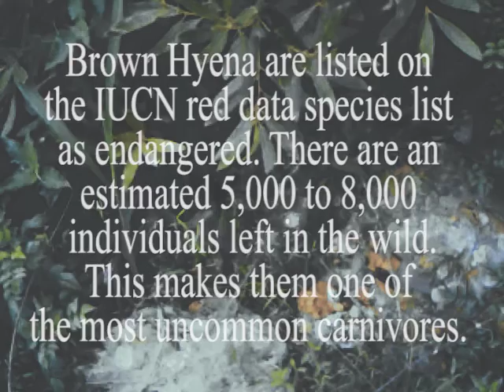Leopard Mountain Safari Lodge - Brown Hyena Interaction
The lodge’s trails camera was recently set up on the summit of Leopard Mountain itself – hoping to see what rare and wonderful creatures were occupying the heights above the lodge. We were certainly not disappointed as a sub-adult Brown Hyena frequented the camera, obviously very curious or perhaps keen to advance his/her social media presence. Sadly, we haven’t been able to link it’s Instagram profile but we thought we’d publish the footage anyway!

Leopard Mountain is a 5 Star, multiple award-winning, Big 5, family-run safari lodge set within the magnificent 58 000 acre Manyoni Private Game Reserve. Offering game drives and guided walks. Soak up peace and tranquility from your hammock or private plunge pool in your well appointed luxury chalet. Tantalising dining is complemented with wine from our unique cellar.